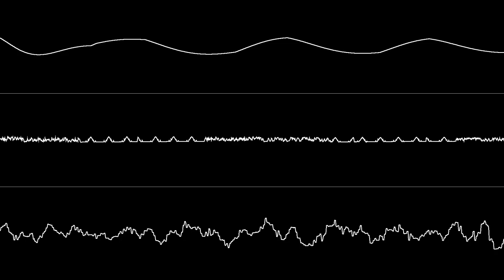Jammer - "Foregone Destruction" (C64) [Oscilloscope View]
NONE OF THE MUSIC IN THIS VIDEO IS MY OWN. Requested by Jammer.

Oscilloscope visuals created with Zeinok's OVGen program.